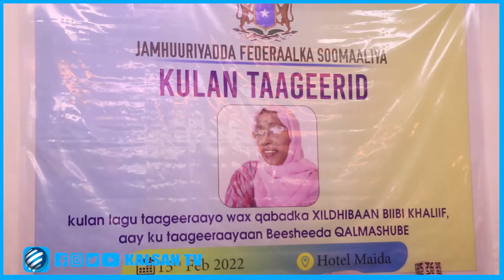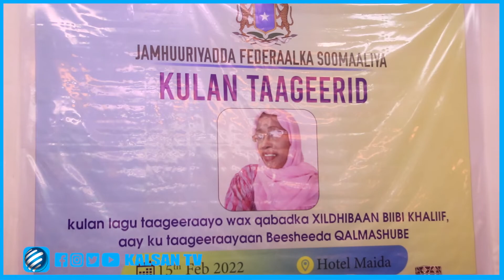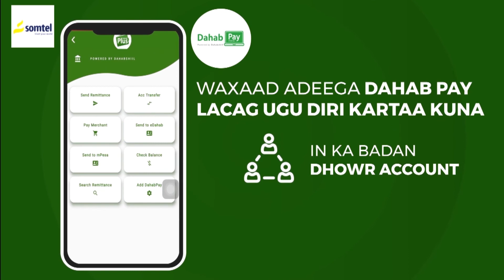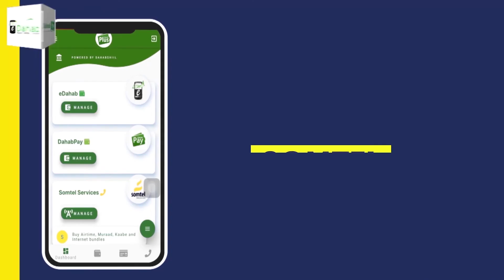Kulan Balaaran Oo Lagu Taageerayey Waxqabadka Xildhibaan Biibi Khaliif